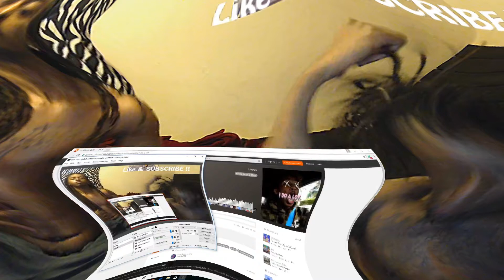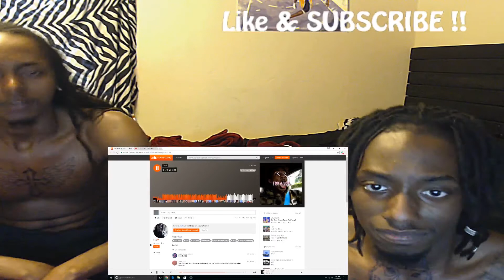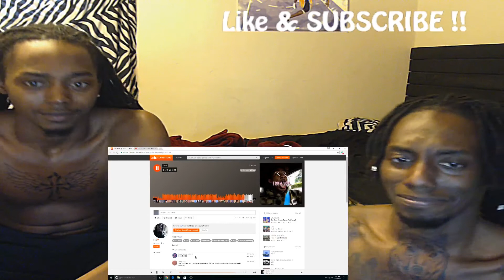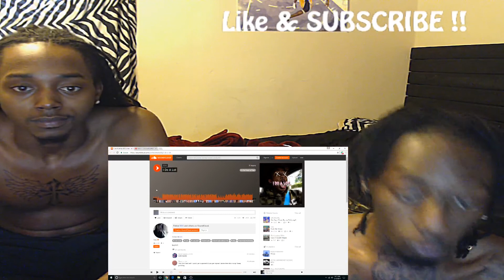XXXPontiacDDG (🔥 I DO A LOT 🔥) Reaction\Review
Bank$y Nation...WE ARE HERE !

Squad We Need You !